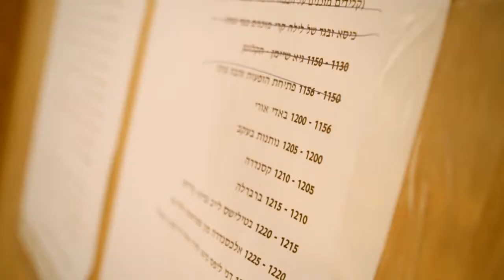Wigstock 2010 Tel-Aviv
פסטיבל וויגסטוק 2010 של בלה דואגת (הוועד למלחמה באיידס)- אירוע העלאת מודעות למגיפת ה-HIV, למאבק בהתפשטות המגיפה ולחיים עם הנגיף.
אחרי 8 שנים של העדרות, מיטב אמני ואמניות הדראג בישראל התגייסו לאירוע שהתקיים ב-15/10/2010 בגן מאיר בתל אביב, ועזרו לוועד למלחמה באיידס להחזיר הפסטיבל הצבעוני.
צילום ועריכה: קובי פלשמן